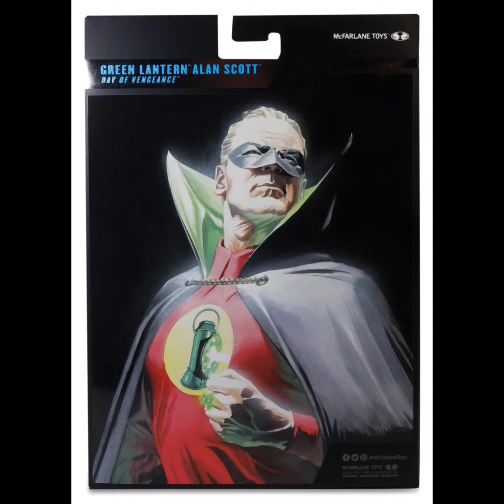DC McFarlane Collector Edition Wave 1 7-Inch Scale Action Figure Case of 6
The DC McFarlane Collector Edition series of action figures is bringing back the classic looks of heroes and villains across DC Comics! Each 7-inch scale action figure includes an exclusive card stand, display base, and character specific accessories! They also come with a collectible art card with a character biography on the back. Fully articulated, each limited edition figure is showcased in premium window box packaging.

The DC McFarlane Collector Edition Wave 1 7-Inch Scale Action Figure Case of 6 contains 6 individually packaged figures:
3x Superman ( Action Comics #1)
2x Green Lantern Alan Scott
1x Abyss